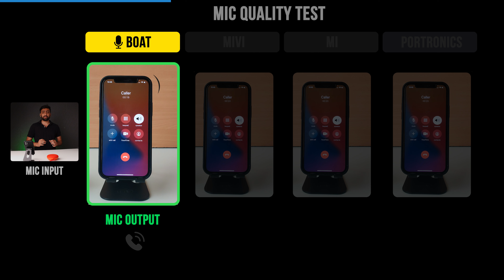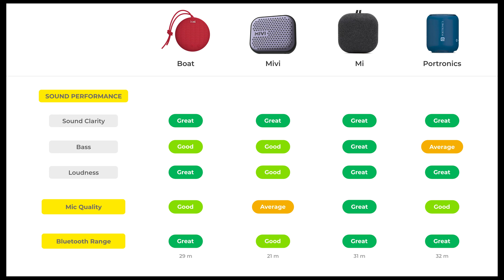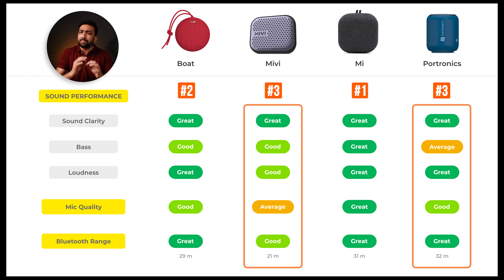4 BEST Bluetooth Speakers Under 1000 in 2023 India⚡️Hindi⚡️ULTIMATE SOUND TEST! 🔊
MI OUTDOOR vs BOAT STONE 180 vs MIVI ROAM 2 vs PORTRONICS SOUNDRUM

🔊 List of Top 4 Bluetooth Speakers under 1000Rs in India 2023
1st  Recommendation
👉 Mi Outdoor Bluetooth Speaker (20hr Playtime)

2nd Recommendation
👉 boAt Stone 180 5W Bluetooth Speaker (10hr Playtime)

3rd Recommendation
👉 Mivi Roam 2 Wireless Bluetooth Speaker
👉 Portronics SoundDrum 1 Portable Bluetooth Speaker